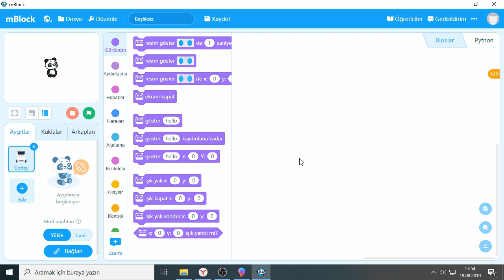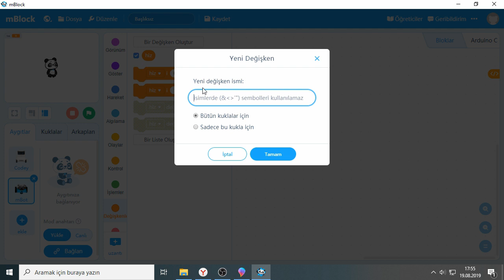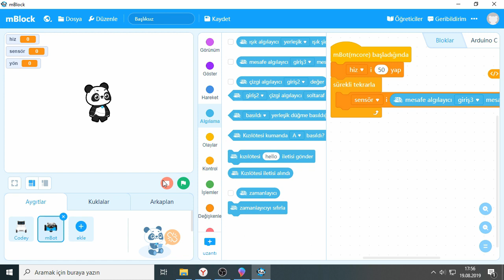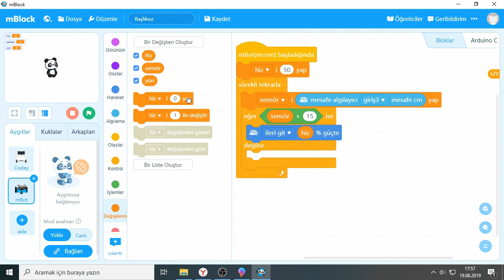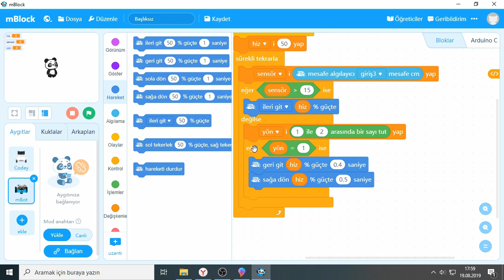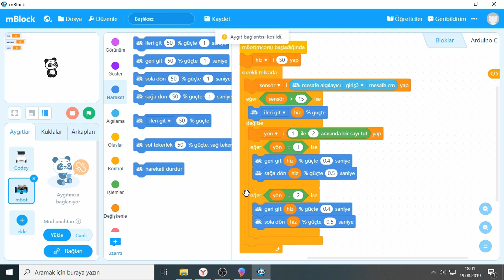Bölüm16- Mblock5 ile Mbot- Engel Algılayan ( Yönünü Kendisi Belirler)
Mbot robotumuz engellere geldiğinde yön değiştirerek yoluna devam edecek. Aynı zamanda hangi yöne gideceğini kendisi belirleyecek şekilde kodlar yazılmıştır. Detaylar videomuzda...

Mbot
Makeblock
Mblock5